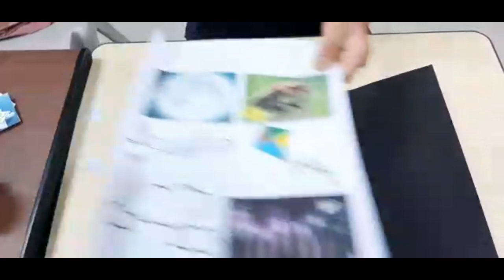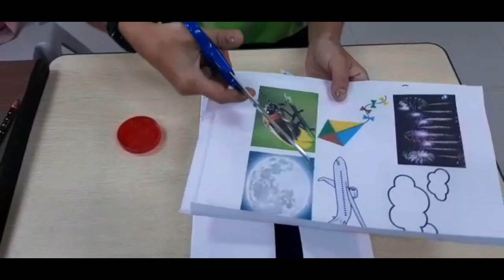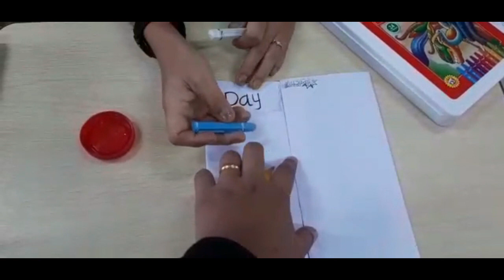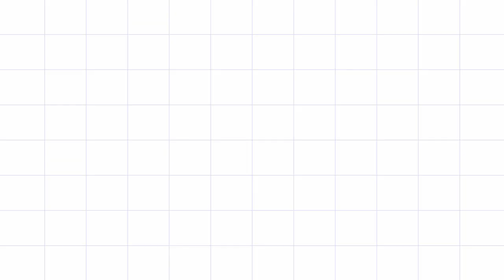Day and Night Project Grade 1